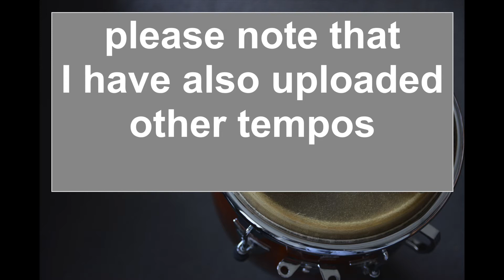Rumba Clave at 60 bpm (Play-Along/Loop)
Rumba Clave Loop at 60 bpm.
You decide if you want to hear it or use it as a "2-3"  or a "3-2".

You can also check out my original compositions if you'd like to, just search for "Dado Pasqualini".